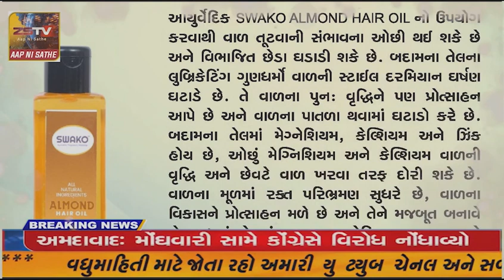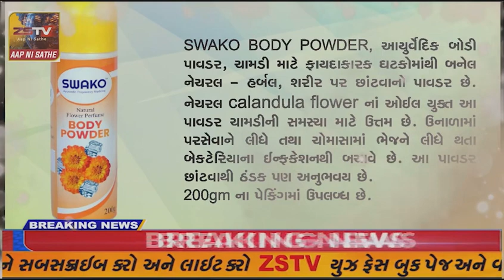આદિવાસી એકતા સંમેલનમાં ડેડીયાપાડાના ધારાસભ્ય ચૈતર વસાવાના ઠુંમકા લોક આકર્ષણનું કેન્દ્ર બન્યા